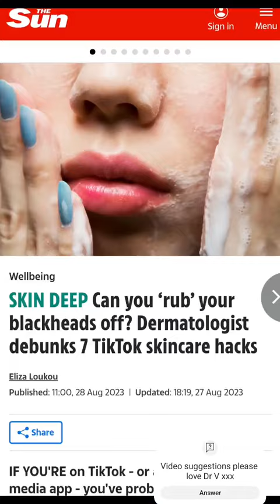Have you fallen into any of these viral skincare trends? No judgement ☺️